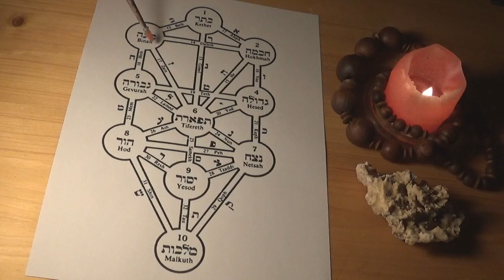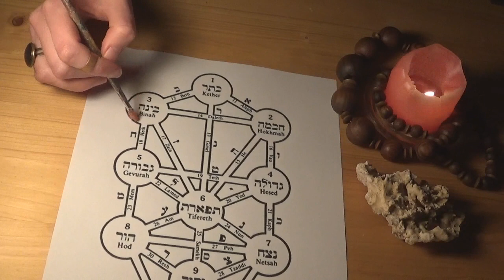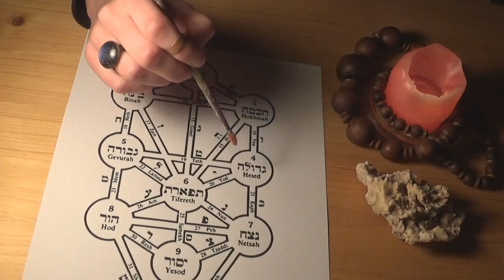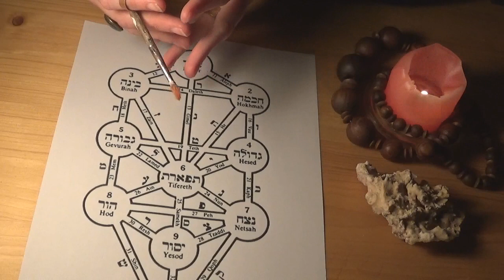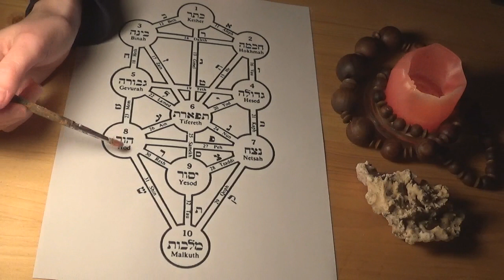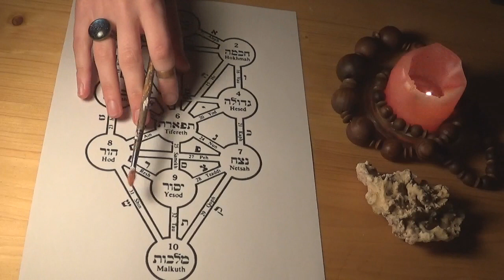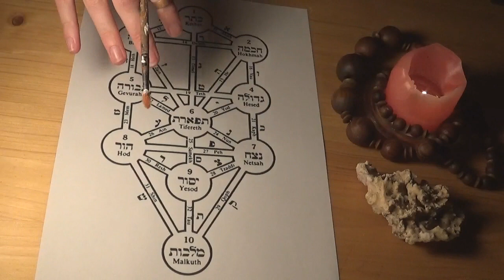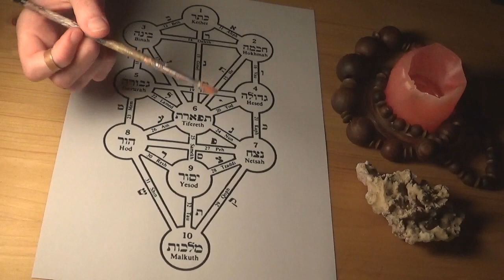[ASMR] Tree Of Life Tarot Reading Pt. I.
What is the tree of life and how does it work?

Love,
Amalia